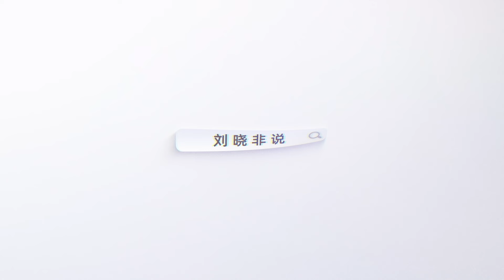蒂姆·沃尔兹成為哈里斯競選搭檔，至於讓國內媒體產生希望麼？【刘晓非】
前几天，美国现任副总统哈里斯已选定明尼苏达州州长蒂姆·沃尔兹作为自己的竞选搭档
蒂姆·沃尔兹成為哈里斯競選搭檔，至於讓國內媒體產生希望麼？